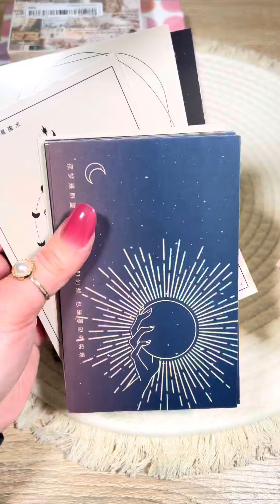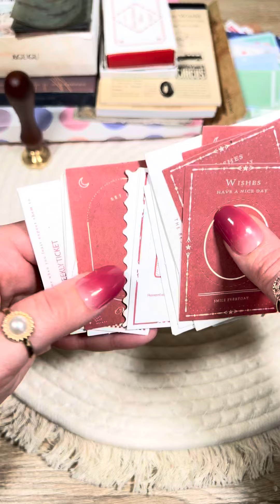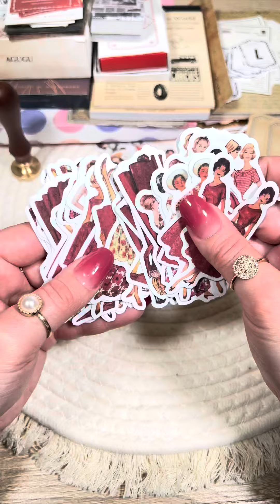SHEIN Stationery Haul ✨📖 | ASMR | journaling | scrapbooking